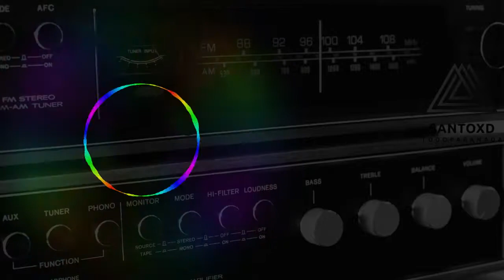LOS OLESTAR Como Olvidarla RODRIGO 2014 by Hernan Castro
Cover: Los olestar
Hernan Castro.